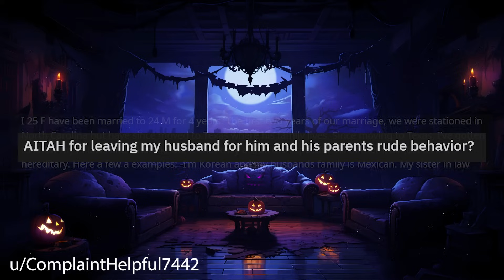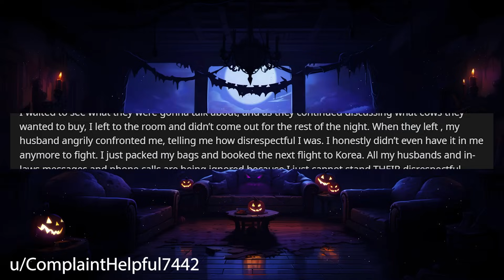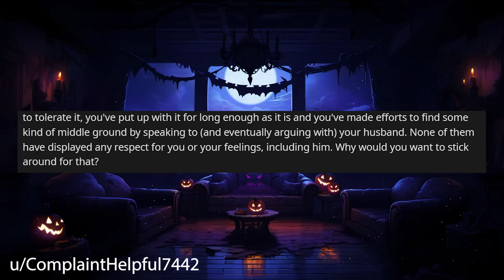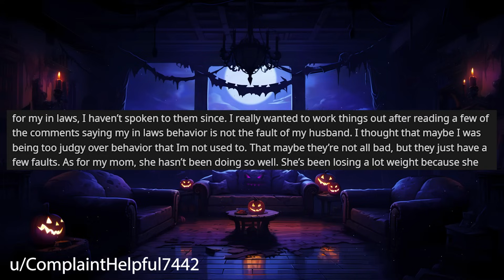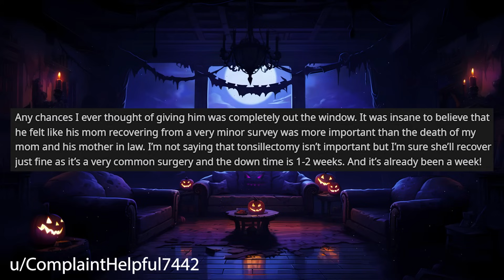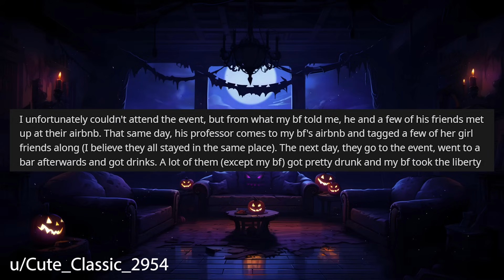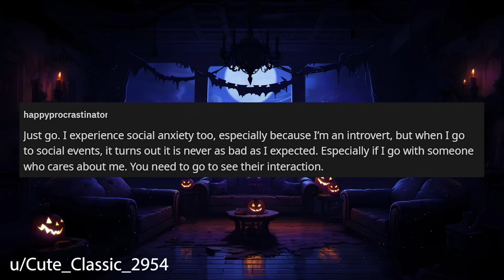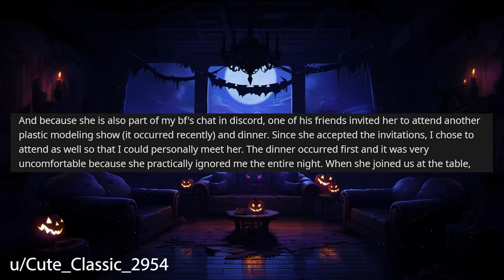My Husbands Family Is DISRESPECTFUL So I Just Packed My Bags And Left r/Relationships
Relationship Reddit Stories, OP has had enough of her husbands disrespectful family and decides to just pack her bags and leave.

0:00 Intro
0:18 Story 1
3:36 Story 1 Comments / OP's Reply
8:06 Story 1 Update
11:10 Story 1 Comment / OP's Reply
12:36 Story 2
15:10 Story 2 Comments / OP's Replies
17:31 Story 2 Update
19:20 Story 2 Comments / OP's Reply